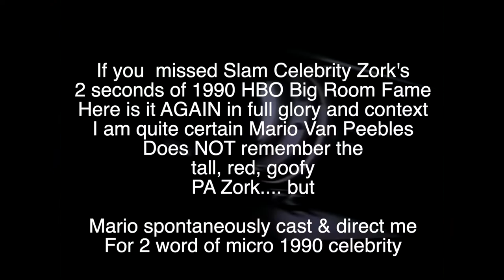Maria Van Peebles directs ZORK [and Jan Murray] for HBO 1990 2 seconds of fame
@MarioVanPeebles directed me in 1990… for 2 SECONDS of fame…. It was for an HBO Big Room Jan Murray special. This is before I became the Slam Celebrity I am now… Surely Mario does not remember… it was an impromptu last minute casting of the tall, red, goody PA on set.  Lloyd Kaufman would make this SAME homeless castle decision for me [also import] on the set of Toxic Avenger Part II… what does this tell you about me!?  If YOU were do become a big Hollywood director… how would YOU impromptu  cast a ZORK!!!??